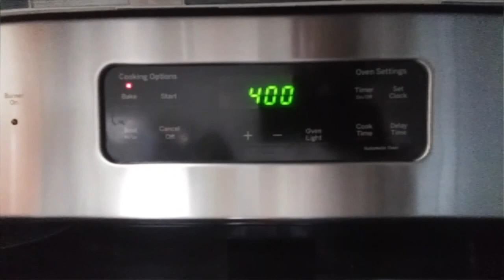Magic Seafood Cooking With Luddyb Hit Like Comment Subscribe